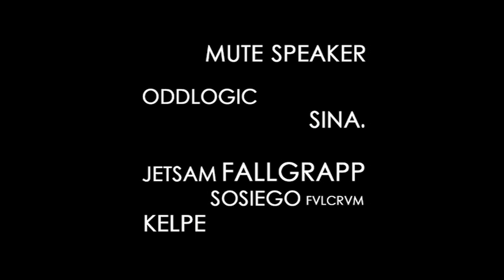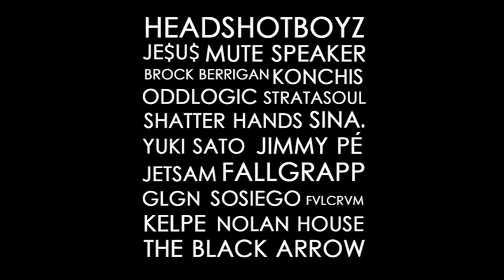BEAT GARDEN 3 compilation (promo)